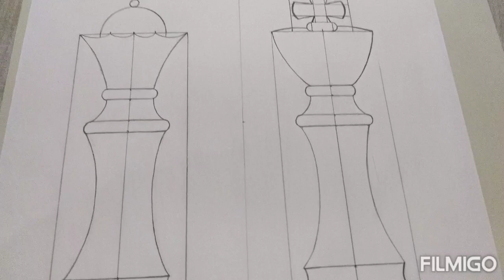Chess King and Queen mandala drawing for beginners!!!